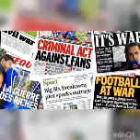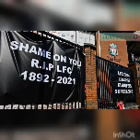Sports update: Byakomeye hagati ya FIFA na UEFA!! Byinshi kuri superleague ,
sports update// byinshi kuri super League, iherezo kuri champion League // uburakari kuri FIFA na UEFA

kurikira urubuga rw' imikino.

umusanzu wawe: kanda or pyonda Kuri iryo jambo ritukura like no kukazogera ujye ubona amakuru agezweho. turabakunda

umwami IMANA ibahe umugisha